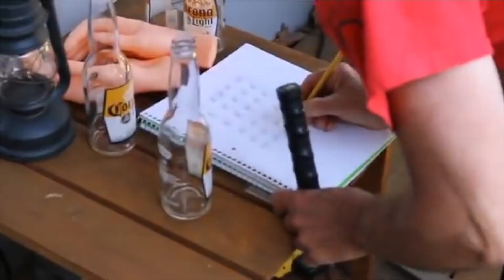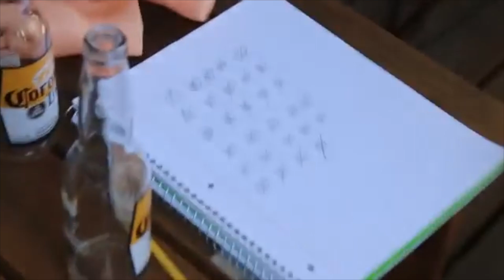US VS THE BEES!!